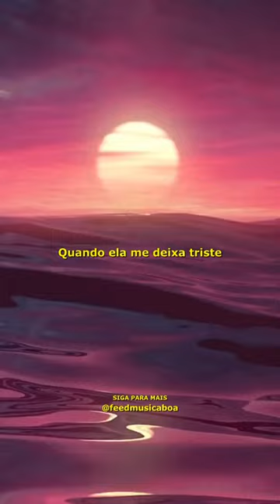Sinta a vibe ao som de Vermilion Pt.2 da banda Slipknot